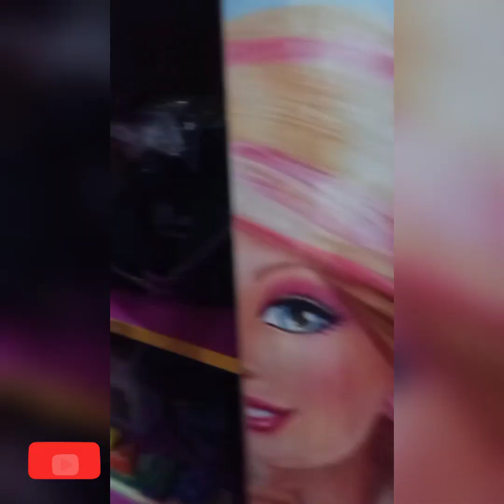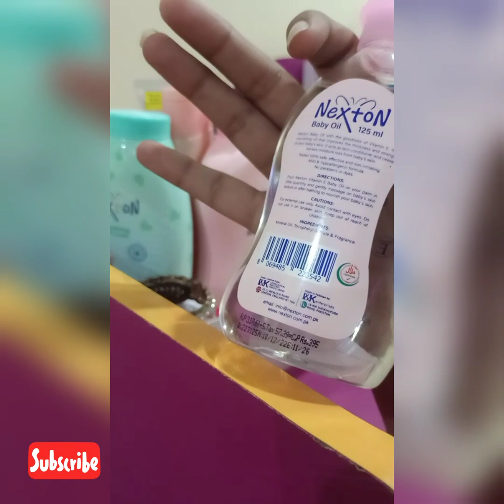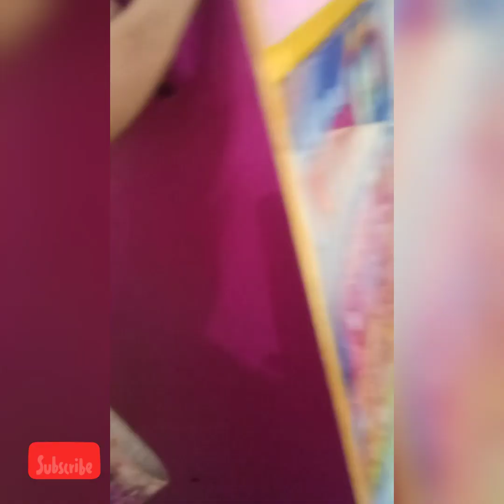vlog breakfast babycare babytoys salad